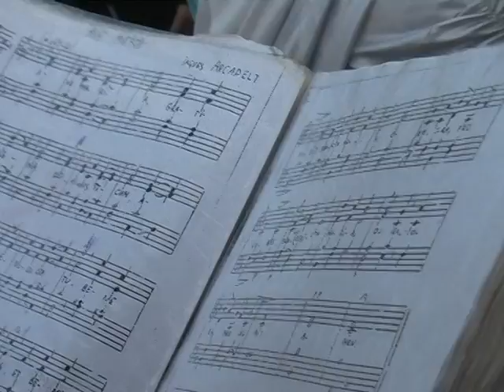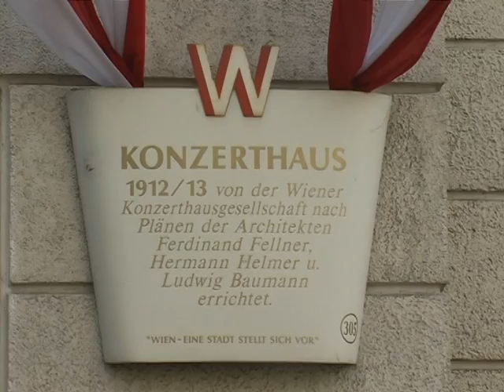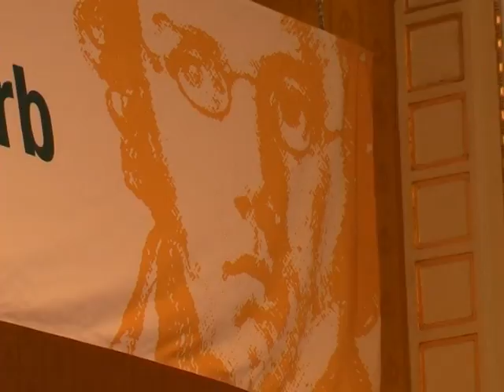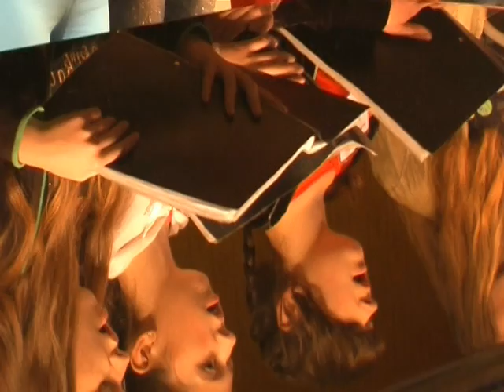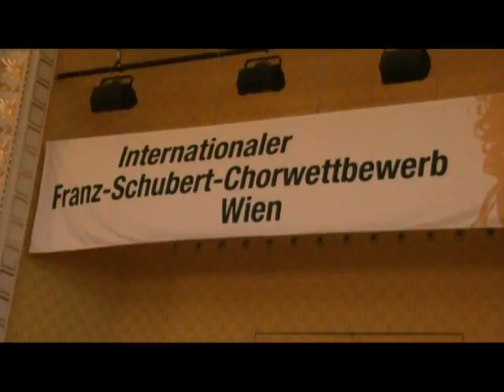28. Internationale franz Schubert Chorwettbewerb 2012